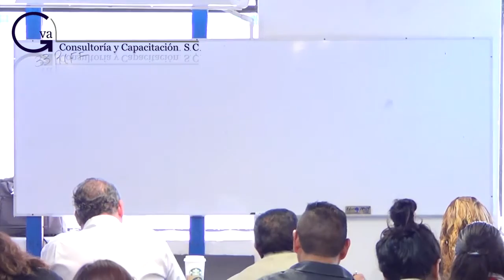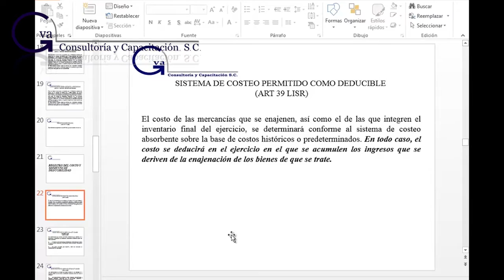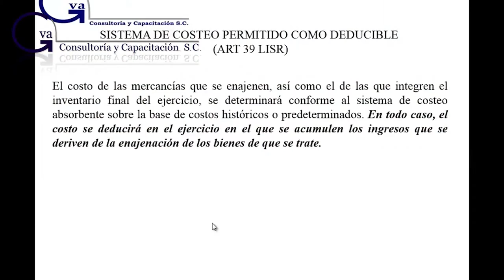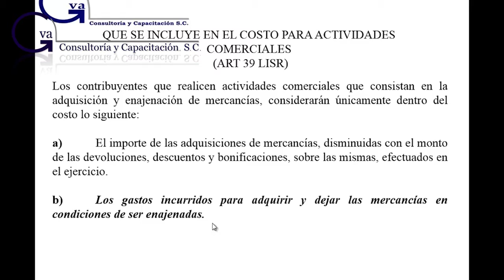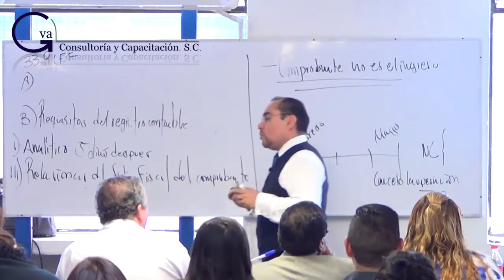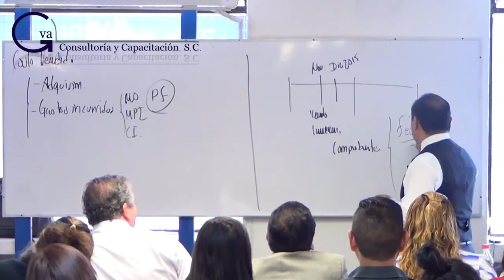OBLIGATORIEDAD Y REQUISITOS FISCALES DE LOS REGISTROS CONTABLES 2015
Expositor NICOLÁS PÉREZ

Llamanos!!!

¡Será un placer atenderte!